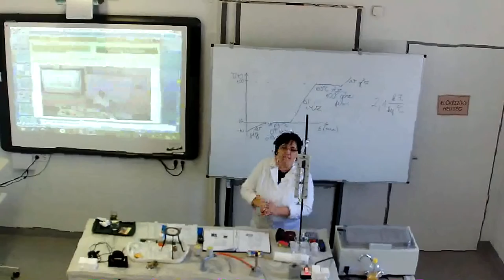Bor és víz helycseréje